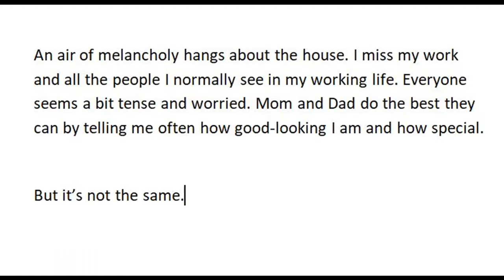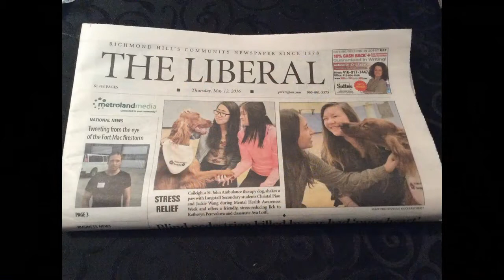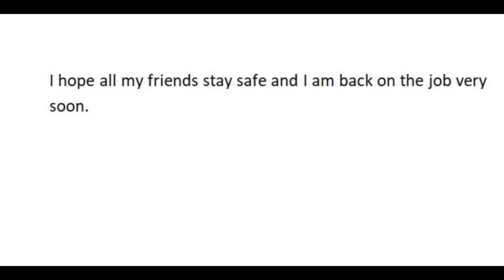Therapy Dog During COVID-19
St. John Ambulance therapy dog idled during COVID-19